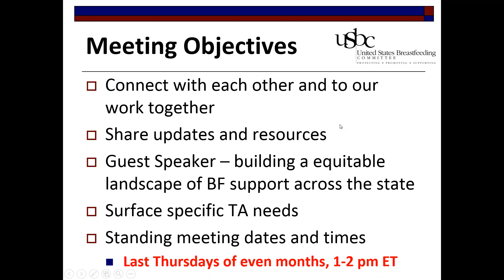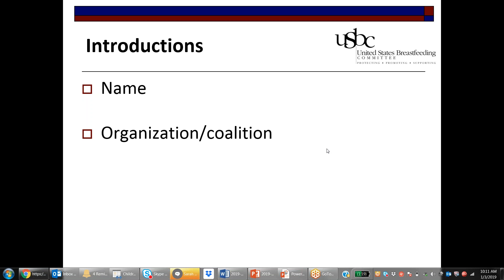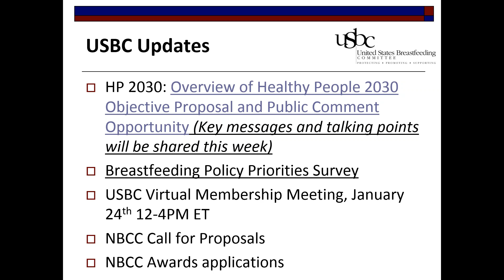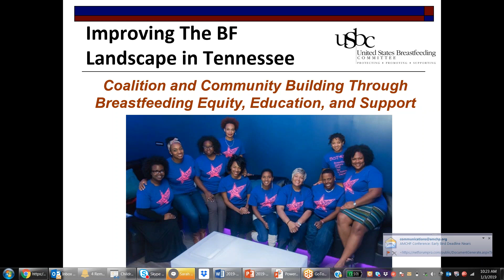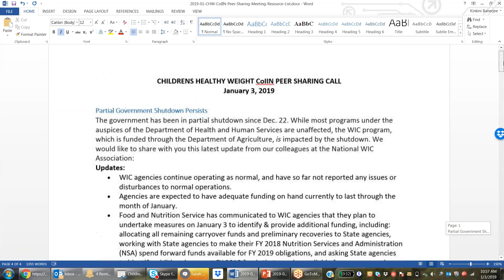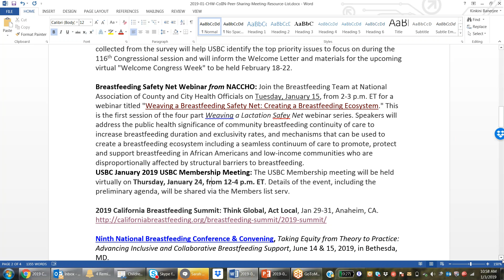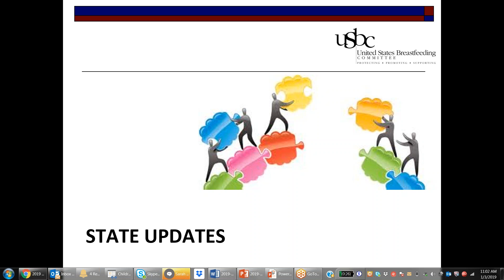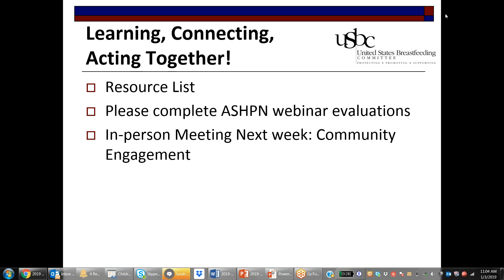2019-01-03 Children's Health Weight CoIIN Peer Sharing Meeting